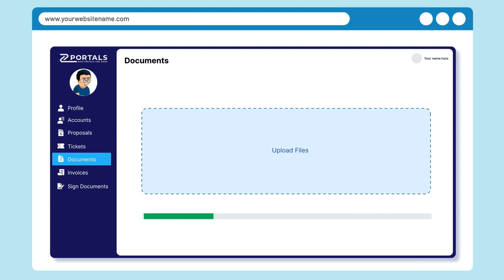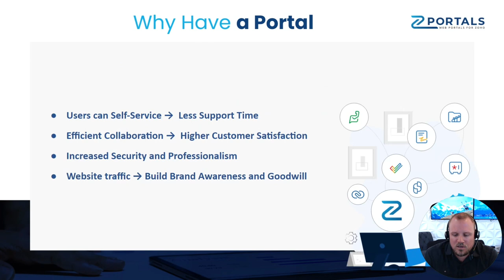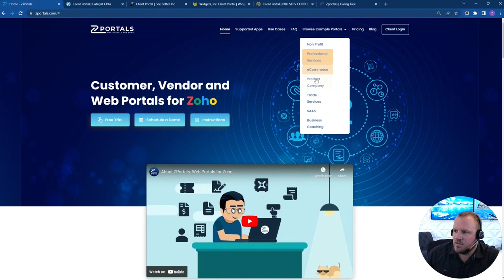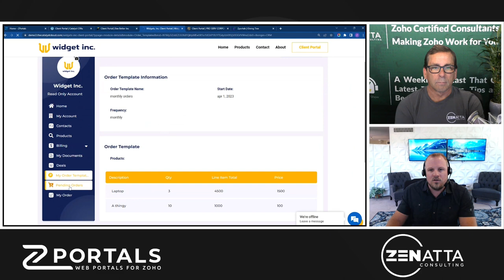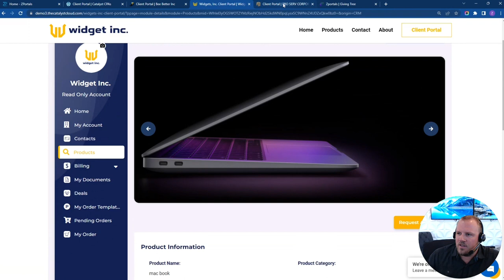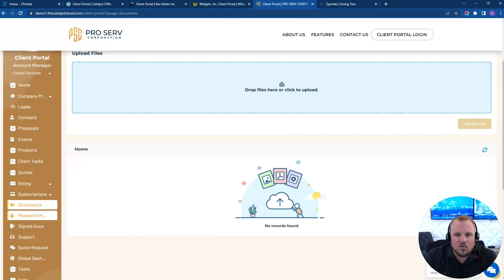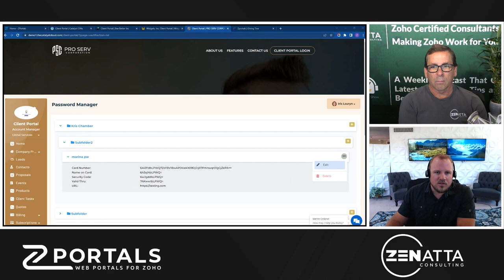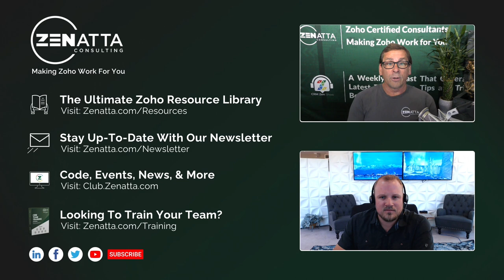ZPortals - The Only Business Portal You Need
Discover the ultimate Zoho portal solution with ZPortals, a top-tier client portal meticulously crafted to complement the Zoho product ecosystem.

Join CEO of ZPortals, John-Mark Bantock, and the President of Zenatta Consulting, Brett Martin, in this comprehensive product tutorial as they guide you through the remarkable capabilities of ZPortals as well as its several updates & enhancements since last year's webinar.

Zoho SalesIQ Full Product Overview
Live! - September 19, 2023, 10:00 AM Pacific Standard Time

🎬 *TIME STAMPS* 🎬
0:00 Intro
3:24 Key Features
14:15 Product Demo/Discussion
49:36 Pricing